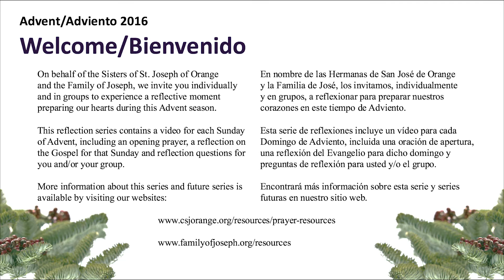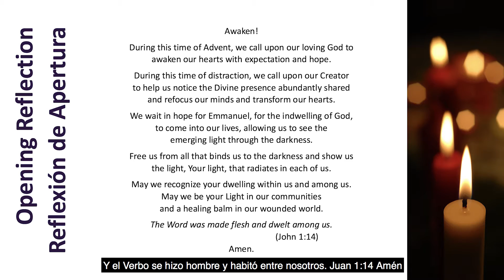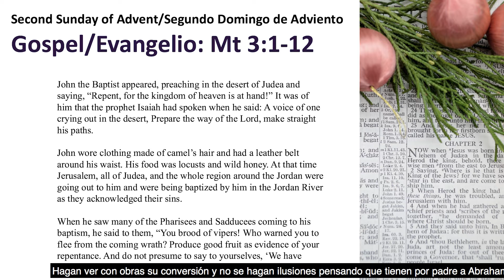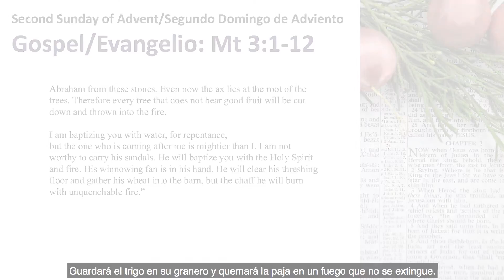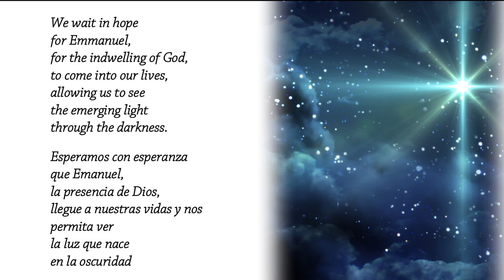Waiting in Hope: Advent Reflection 2016 Week 2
On behalf of the Sisters of St. Joseph of Orange and the Family of Joseph, we invite you individually and in groups to experience a reflective moment preparing our hearts during this Advent season.

This reflection contains video for each Sunday of Advent, including an opening prayer, a reflection on the Gospel for that Sunday and reflection questions for you and/or your group.

This week's Advent reflection features David Robinson, SJ.

You can find more information about our advent series by visiting our YouTube page and our websites: csjorange.org and familyofjoseph.org